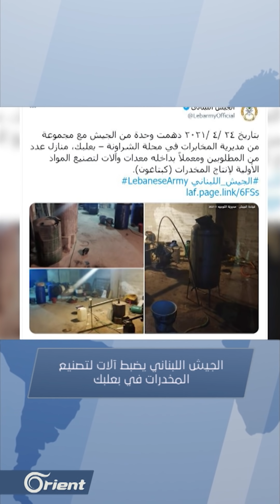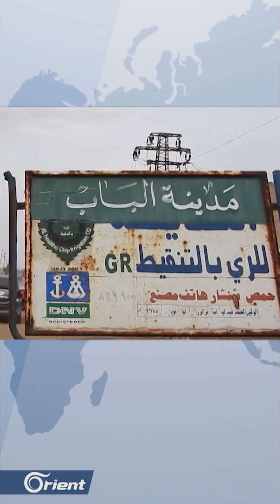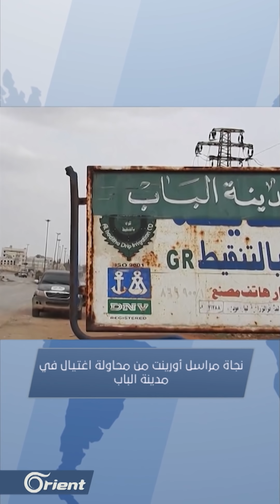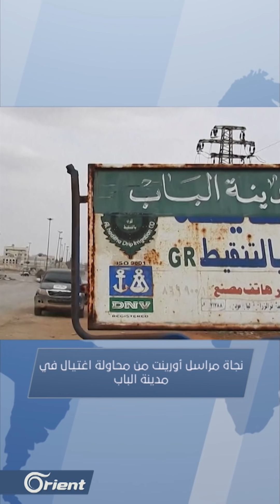كارثة كبيرة بالعراق، وتوتر أمريكي تركي، وإيران تكذّب إعلام أسد، ونجاة مراسل أورينت من محاولة اغتيال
مباشر | كارثة كبيرة بالعراق، وتوتر أمريكي تركي، وإيران تكذّب إعلام أسد، ونجاة مراسل أورينت من محاولة اغتيال